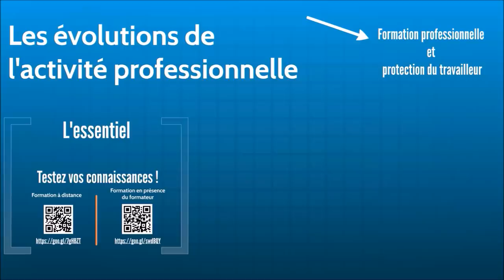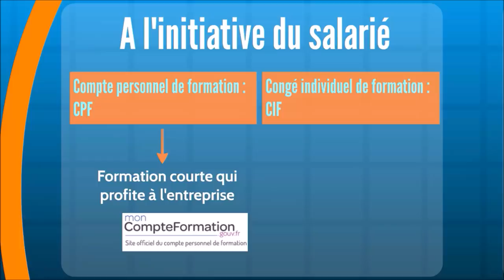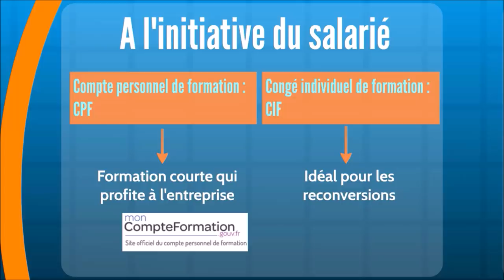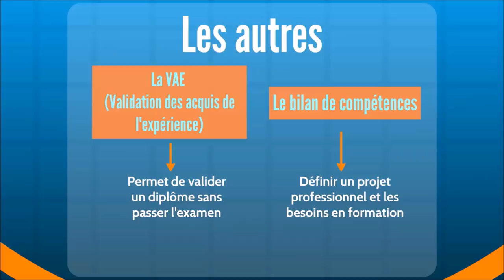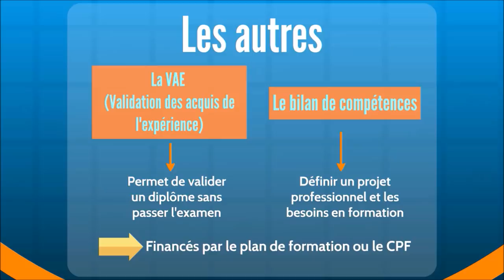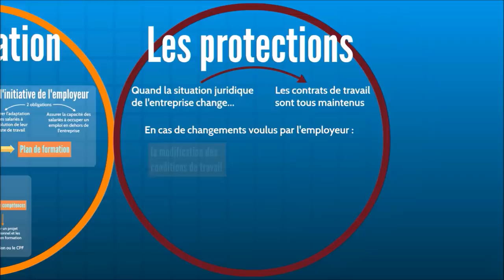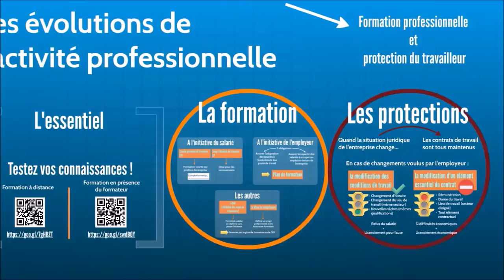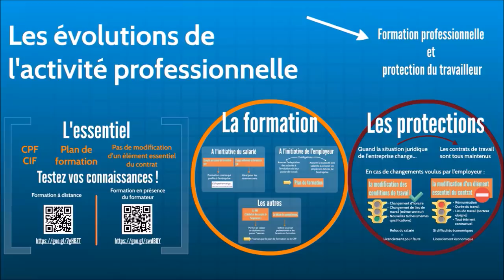BTS Droit - Th1 Chap2 : L'évolution de l'activité professionnelle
Le questionnaire de fin de vidéo n'est pas à destination des spectateurs de youtube, désolé!

Artiste : __url_artiste__